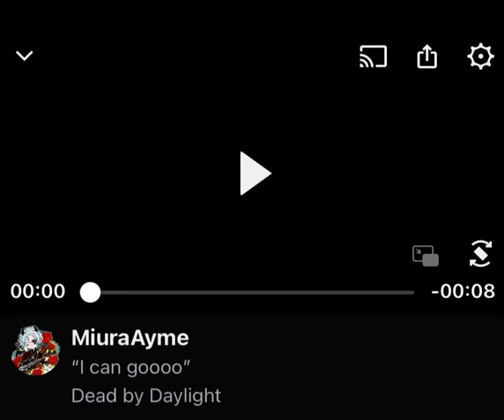「Miura Ayme」 [DBD Twitch clips] he can gooo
Bruh I remember when he used to stream in twitch 😔